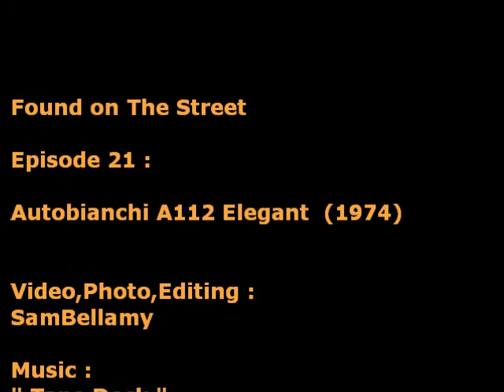Found on The Street , Episode 21 : Autobianchi A112 Elegant (1974)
Lived,but original and daily used.

Found on January, 26 2020

Video,Photo,Editing:
SamBellamy